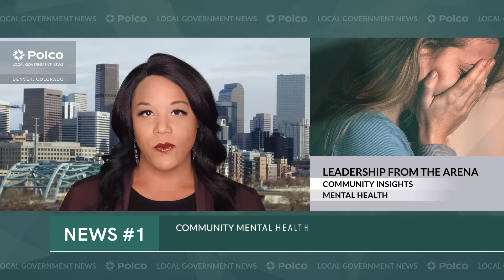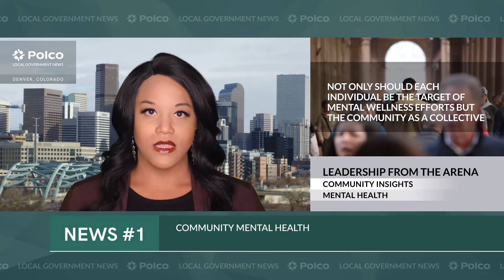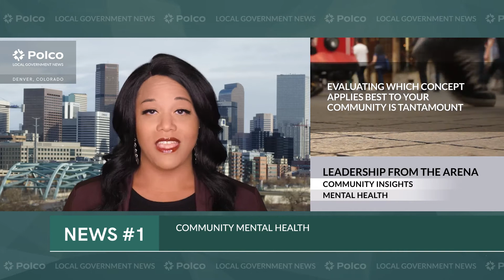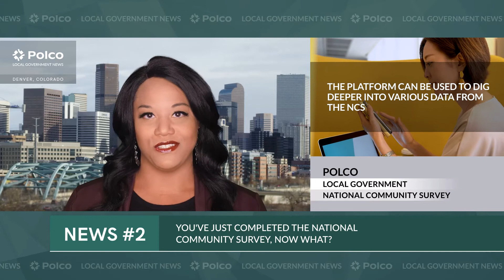Community Mental Health - Polco Minute #41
✅ Community Mental Health

✅ You've Just Completed The National Community Survey, Now What?